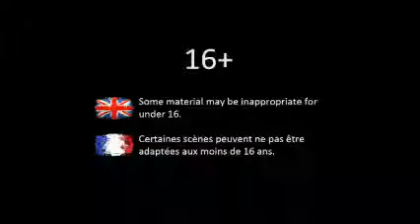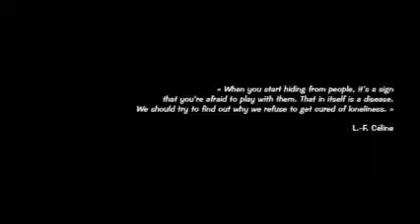A BLACK AND WHITE WORLD | Désiré Part 1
A point and click adventure game about a boy, Désiré, who sees the world in black and white. Let's play this dark and mature tale!